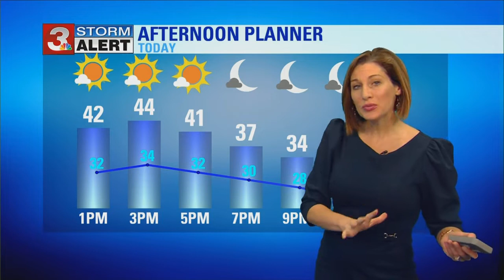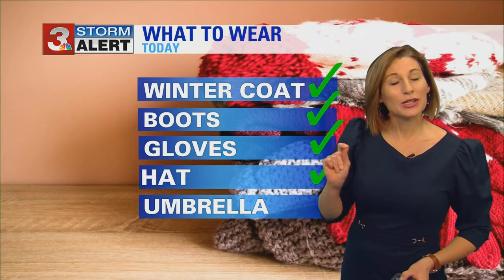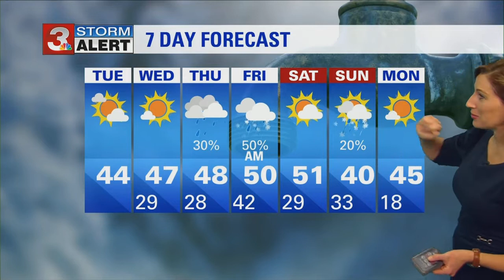Brittany Beggs' midday weather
After morning cloud cover expected some clearing by 10AM-11AM east of I-75.